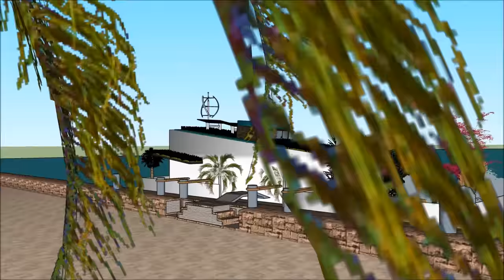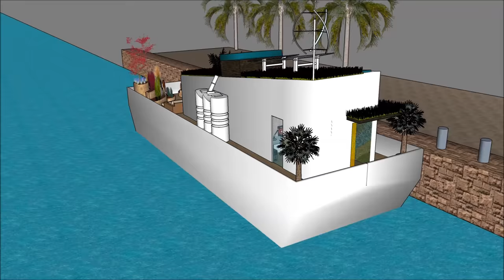Unvergessliche Hausboote in Holland Deutschland NL Amsterdam Hausboot Design als schwimmenden Wasser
The Unvergessliche Hausboote in Holland Deutschland NL Amsterdam Hausboot Design als schwimmenden Wasser ist gemacht, um die Lebensqualität zu erhalten:

The Unvergessliche Hausboote in Holland Deutschland NL Amsterdam Hausboot Design als schwimmenden Wasser beinhaltet ein extravagantes Barge Design, das für den extravaganten Benutzer bereit ist, das Barge Houseboat zu mieten

Das @ hat drei Ebenen Pläne mit Keller darunter, die alle Einrichtungen enthalten, die für den Mieter benötigt werden. Das Houseboat Barge verfügt über ein einzigartiges modernes Design mit einzigartigen architektonischen Besonderheiten. Es verfügt über einen eigenen Wohnbereich mit herrlicher Aussicht auf die Bucht.